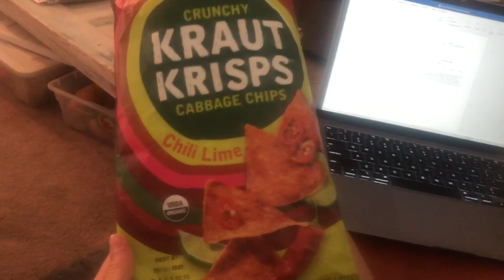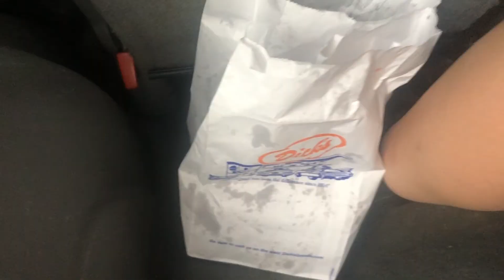| VLOG | House sitting + Target haul + Yoga in a vineyard + woodland park zoo | Week in my life |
This was a very full week in my life. I spent time house sitting at a farm which was the perfect space to get online work done. I got my lashes filled and got in the fall spirit with a target haul. My family and I went to woodland park zoo in Seattle and went to our favorite burger place in Seattle. I got to experience yoga in a vineyard and then caught up with some out of state friends.